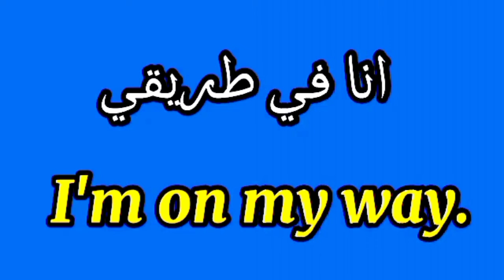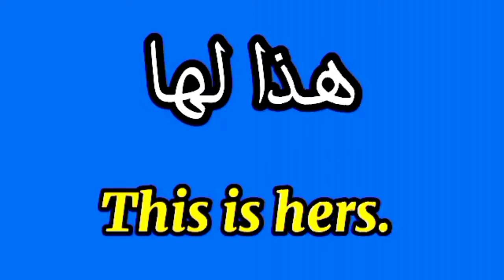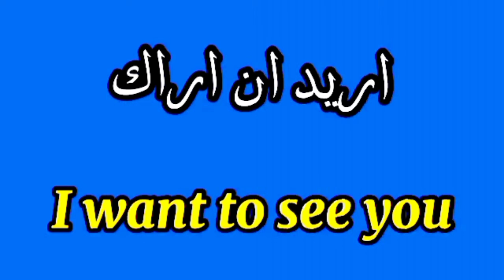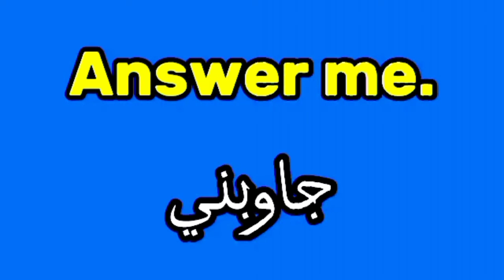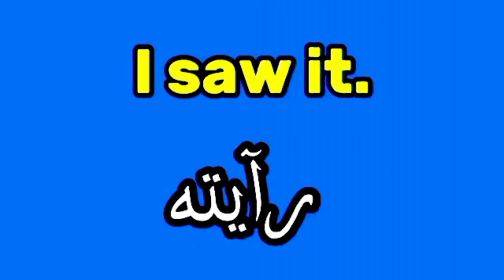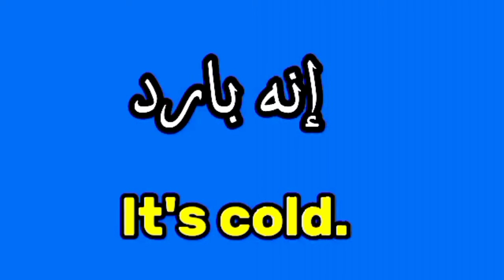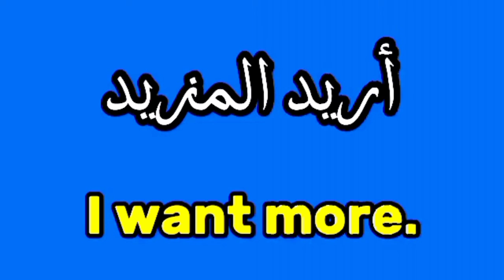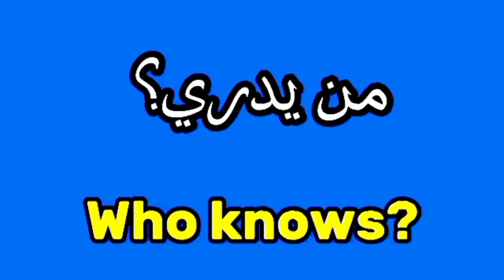تعلم الإنجليزية بسرعة⬅️ 70 جملة ستغير مستواك في المحادثة🔥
تعلم الإنجليزية بسهولة واحترافية – المستوى الثاني

هل تريد تطوير مهاراتك في اللغة الإنجليزية والانتقال إلى المستوى التالي؟ هذا الفيديو مصمم خصيصًا لك!

سواء كنت مبتدئًا أو لديك أساسيات في تعلم الإنجليزية، ستجد هنا محتوى قويًا يساعدك على تحسين الاستماع، التحدث، والقراءة بطريقة سلسة وفعالة. سنأخذك خطوة بخطوة في كورس تعلم اللغة الإنجليزية، مع تمارين عملية وأساليب ممتعة لتطوير مهاراتك.

استعد للانتقال من تعلم الإنجليزية من الصفر إلى مستوى متقدم، وتحدث بطلاقة وثقة! لا تفوّت هذه الفرصة لتطوير مستواك في اللغة الإنجليزية بسهولة.

فيديو تعليمي مميز يهدف إلى مساعدة المشاهدين في تعلم اللغة الإنجليزية من الصفر وحتى الاحتراف. يشمل الفيديو دروسًا مبسطة تغطي قواعد اللغة الإنجليزية، تطوير مهارات الاستماع، وتحسين النطق بطريقة سهلة ومباشرة. مناسب للمبتدئين والراغبين في تطوير مهاراتهم، حيث يقدم نصائح فعّالة لتعلم الإنجليزية بسهولة من خلال كورسات وتطبيقات تعليمية متقدمة. مثالي لكل من يسعى لإتقان اللغة الإنجليزية بأسلوب عملي وشامل."

انضم إلينا في هذا الكورس الشامل لتعلم اللغة الإنجليزية من الصفر! ستتعلم أهم الجمل والكلمات المستخدمة في الحياة اليومية، بالإضافة إلى تقنيات فعالة للاستماع والتفاعل. هذا الكورس مصمم خصيصًا للمبتدئين، حيث نقدم لك محتوى تعليمي متكامل بالصوت والصورة، يساعدك على تحسين مهاراتك بسرعة وسهولة. لا تفوت فرصة اكتساب لغة جديدة تفتح لك آفاقًا واسعة! تابعنا لتصبح متحدثًا واثقًا باللغة الإنجليزية.